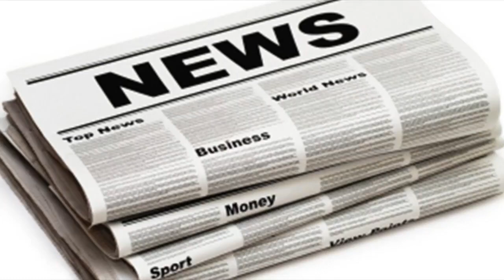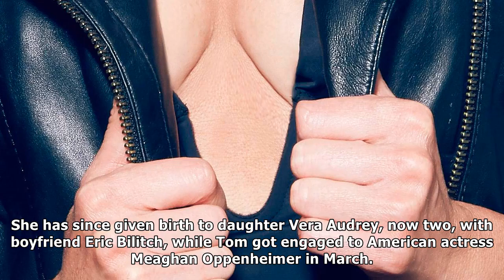Tamzin outhwaite split from husband tom ellis after his affair with lost star| UK News 24H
Tamzin outhwaite split from husband tom ellis after his affair with lost star
EASTENDERS actress ­Tamzin Outhwaite split from husband Tom Ellis after he had an affair with Lost star ­Emilie de Ravin, The Sun on Sunday can reveal...